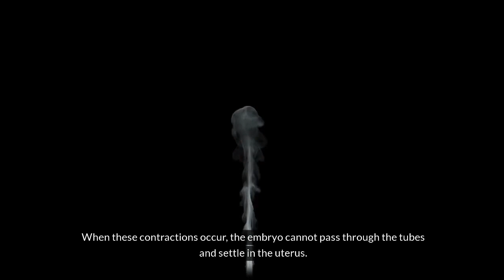The 8 Dangers of Smoking While Pregnant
Learn about the serious consequences of smoking while pregnant. Discover the eight risks you should be aware of for a healthier pregnant journey, from long-term health implications to developmental difficulties.

It's imperative to contact a gynecology women's clinic in Singapore for experienced guidance on gynecological concerns as well as professional care.

Stay informed, make empowered decisions, and prioritize your health by seeking the guidance of a reputable gynaecologist for professional care.